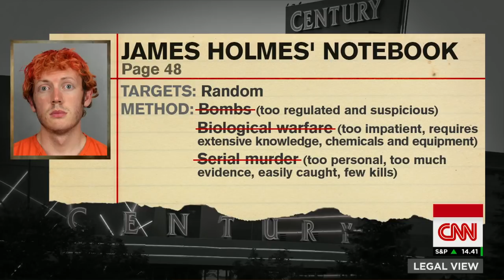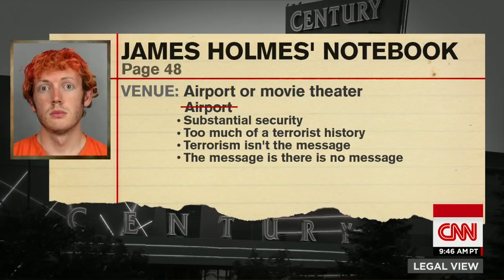James Holmes' notebook lists pros and cons of crime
By introducing a journal kept by James Holmes, prosecutors seek to prove the accused Colorado theater shooter planned the 2012 mass killing.